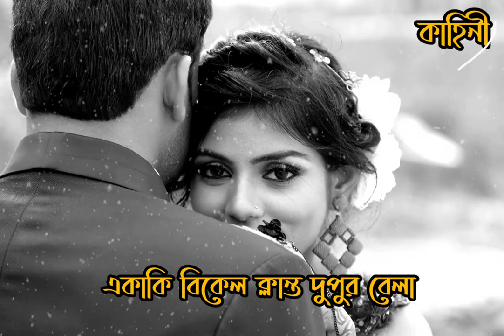তুমি আমার প্রথম সকাল।Tumi Amar Prothom Shokal।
Credit:
Cover singer:Riad Hasan & Naumi
Orginal Singer:Tapan Chowdhury & Shakila Zafar
Lyrics : Latiful Islam Shibly
Tune:Ashikuzzaman Tulu
Edit:Minhaz Uddin